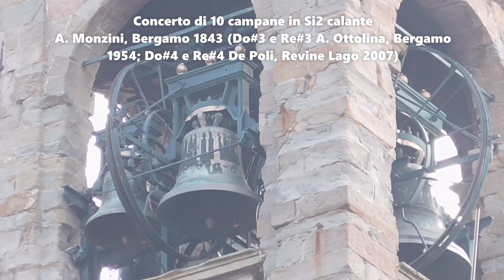Le campane di Bergamo - Borgo Pignolo - Sant' Alessandro della Croce - Distesa delle 5 in Fa#3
Bergamo, Borgo Pignolo
Chiesa Parrocchiale di Sant'Alessandro della Croce.

Concerto di 10 campane in Si2 calante fuse da Antonio Monzini, Bergamo 1843, (Do#3 e Re#3 rif. Angelo Ottolina, Bergamo 1954; Do#4 e Re#4 agg. De Poli 2007).
Doppio sistema completo con corde e tastiera.

Distesa delle 5 campane in Fa#3 per la messa festiva delle 11:00. Secondo segno, ore 10:45.

A presto da Campanaro Nembrese :)